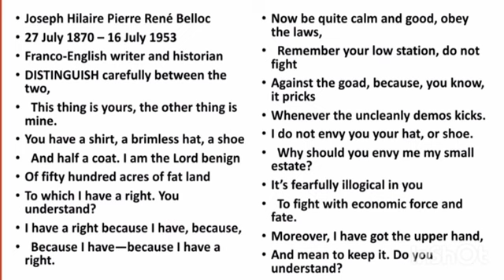The Justice of the Peace by Hilaire Belloc Summary in Tamil